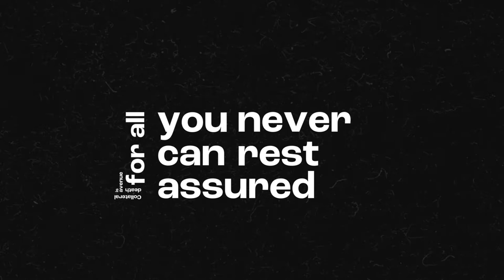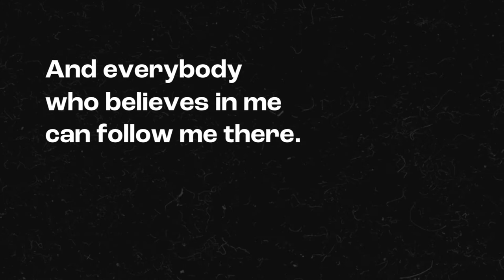Vince Mendoza - Freedom Over Everything (feat. Black Thought) [Lyrics Video]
“Freedom Over Everything” features Mendoza’s collaboration with acclaimed MC Black Thought (of The Roots), where he and Mendoza embodied the collective shift of consciousness that spread across the world following COVID and the murder of George Floyd, all laid out over the groove from Derrick Hodge and Antonio Sanchez. It’s a moment that brings eloquence and beauty to a world seeking much needed healing from the cycle of constant trauma over the past year.

Lyrics:

Water everywhere, still I can’t drink it.
I read the room as if I don’t understand English.
I understand Man is as man thinketh?
And knowledge is a power we just can’t relinquish

In this senseless cold and offensive world
You’re either with the evolution or against it.
The difference is prison gates or picket fences
It’s big business, death is expensive.

Look! Hunger games by another name
Is what became of the oath that went up in flames
When another man was slain, but ain’t nothin’ changed,
Cause the sad reality is, it ain’t nothin’ strange.

Collateral death is avenue F for all
Assuming you rest you never can rest assured
You could address the Lord
And ask for an explanation dear God, who is justice for?

As it for people in the projects, tenements, trailer parks, and parishes
Who suffer from bad breaks and malnourishment
That can’t expect to receive any inheritance
The ones you probably perceive as un-American

Freedom over everything I solemnly swear,
I will offer no apology for sorrow or tears
Every time I look to the stars tomorrow appears
And everybody who believes in me can follow me there.